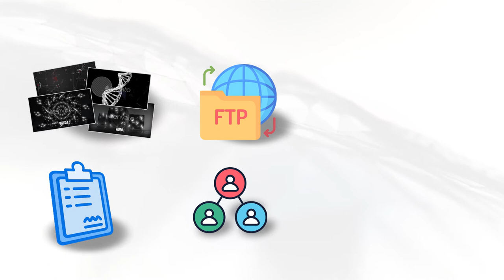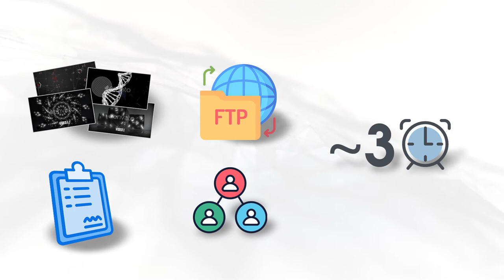Intro - Video Course "How to start earning on VideoHive?"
Let me introduce my new video course "How to start earning on VideoHive?"